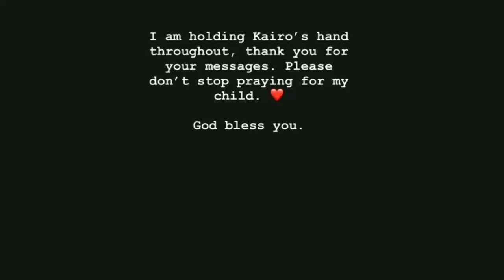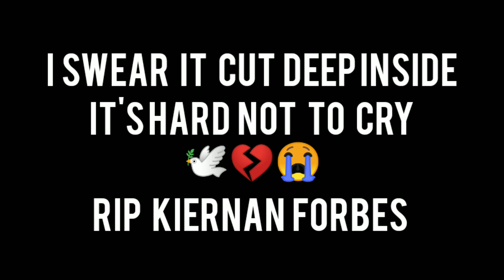Dj zinhle asks prayers for kairo 💔💔this cut deep //south African YouTuber